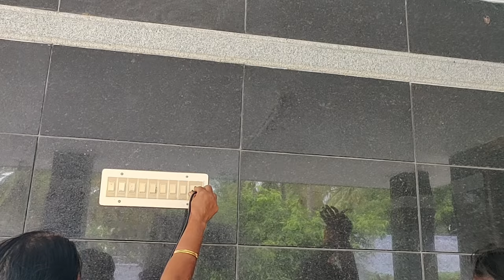Butter making in large Quantity/Butter Making in Machine/how to make fresh butter quickly/Butter